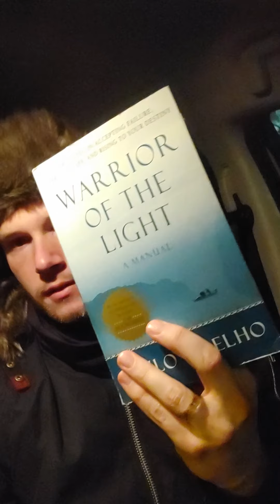Forest Inspires, Check It Out!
Hello Everyone,

The Redwood Forest Owl, Here, And I just wanted to take a few moments to read from a very important book I hold dear to me: "Warrior Of The Light" by Paulo Coelho.

Much Love!

~Forest